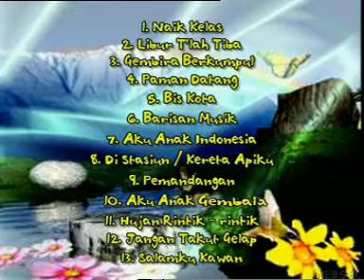AVSEQ02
LAGU ANAK SEPANJANG MASA TASYA KAMILA